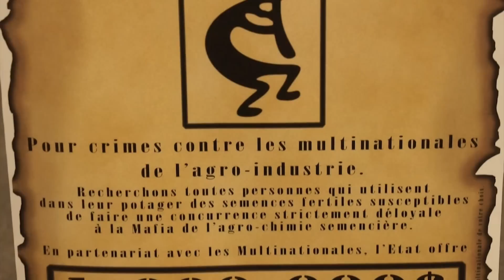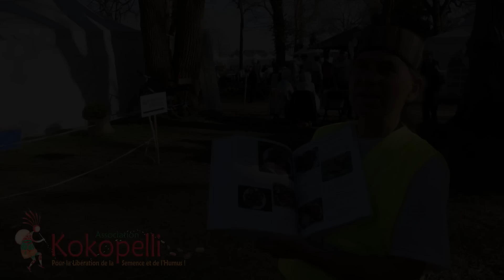Kokopelli.Jardin potager.Fruits.Legumes. bio.Permaculture.Nature.Agriculture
Kokopelli.Jardin.potager.Legumes.bio.Permaculture.Nature.
Agriculture.Monsanto ou du naturel ?Livre.
Alimentation et santé.Bio diversité Regarder le Professeur Joyeux sur notre compte Youtube.Santé.
Ici on aime les varies tomates, courgettes,poireaux, pommes poires,courges,salade,patates.
Supermarché ou magasin coop ?

Kokopelli, Pour la Libération de la Semence et de l'Humus